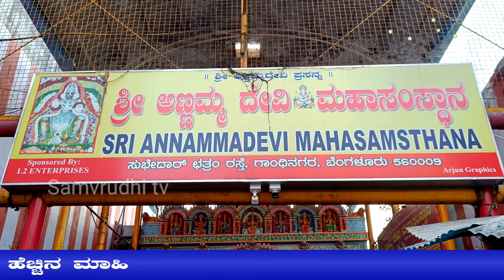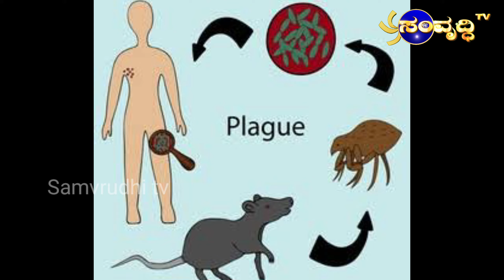ಈ ತಾಯಿಗೆ ಮಕ್ಕಳೆಂದರೆ ತುಂಬಾ ಇಷ್ಟ | Majestic Annammana Mahime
Welcome to sma tv

ಬೆಂಗಳೂರು ನಗರ ದೇವತೆ ತಾಯಿ ಅಣ್ಣಮ್ಮ

ಇತಿಹಾಸ ಪ್ರಸಿದ್ಧವಾದ ಬೆಂಗಳೂರಿನ ನಗರ ದೇವತೆ ಶ್ರೀ ಅಣ್ಣಮ್ಮ ದೇವಿ ದೇವಾಲಯವು ಬೆಂಗಳೂರು ನಗರದ ಹೃದಯ ಭಾಗವಾದ ಗಾಂಧಿನಗರದಲ್ಲಿದ್ದು, ಮೆಜೆಸ್ಟಿಕ್ ನಿಂದ ಕೇವಲ 500 ಮೀಟರ್ ದೂರದಲ್ಲಿದೆ. ಈ ದೇವಾಲಯದ ಮುಖ್ಯ ದೇವತೆ ಅಣ್ಣಮ್ಮನಾಗಿದ್ದು ಸಪ್ತ ಮಾತೃಕೆಯರ ಪ್ರತಿರೂಪದಲ್ಲಿ ಈ ದೇವಿಯನ್ನು ಪೂಜಿಸಲಾಗುತ್ತದೆ.ಈ ದೇವಿಯನ್ನು ನಗರದ ಅಧಿದೇವತೆ, ಬೆಂಗಳೂರಿನ್ನು ಕಾಯುವ ದೇವತೆ, ಗ್ರಾಮದೇವತೆ ಹಾಗು ನವಶಕ್ತಿ ಅಣ್ಮಮ್ಮ, ಎಂದು ಕರೆಯುವುದುಂಟು. ಈ ದೇವಿಗೆ ಮಕ್ಕಳೆಂದರೆ ಎಲ್ಲಿಲ್ಲದ ಪ್ರೀತಿ ಇರುವುದರಿಂದ , ಈ ದೇವಾಲಯಕ್ಕೆ ನಾನಾ ಭಾಗಗಳಿಂದ ಜನರು ಭೇಟಿ ನೀಡುತ್ತಾರೆ. ಈ ದೇವಾಲಯವು ಬೆಂಗಳೂರಿನ ಅತ್ಯಂತ ಪುರಾತನ ದೇವಾಲಯಗಳಲ್ಲಿ ಒಂದಾಗಿದೆ.

ವಿಳಾಸ :-  ನಗರ ದೇವತೆ ಅಣ್ಣಮ್ಮ ದೇವಾಲಯ
ಮಡಕೆ ಸ್ಟಿಕ್ ಹತ್ತಿರ , ಗಾಂಧಿನಗರ , ಬೆಂಗಳೂರು.